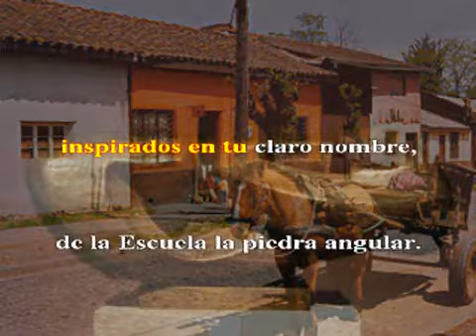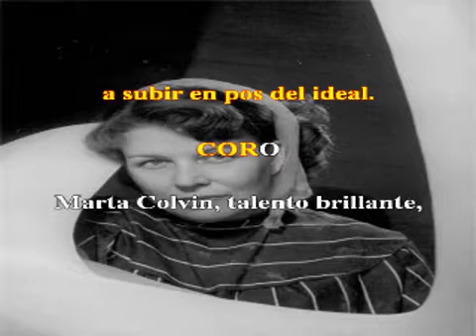Himno Escuela Marta Colvin Andrade de Chillán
Himno escrito y compuesto por el profesor Fernando Letelier Baltierra en el año 2003. La armonización y edición de karaoke son del profesor Patricio Ávila Muñoz 2013.